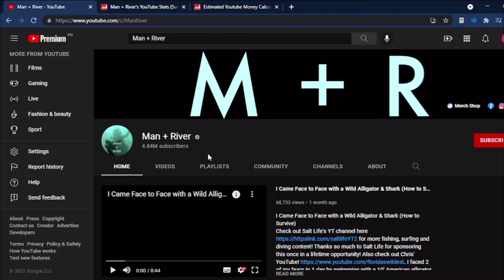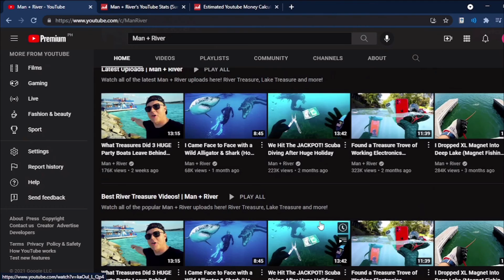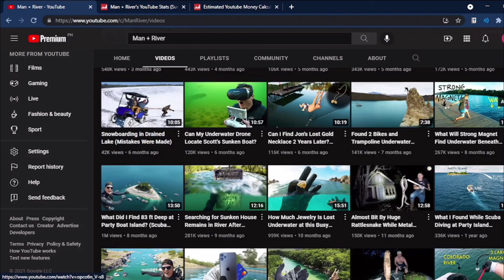How Much Does Man + River Make On YouTube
Learn How Much Does Man + River Make On YouTube

In this video I will show you how much does Man + River makes on YouTube.

Here's a short video about Man + River earnings on YouTube.